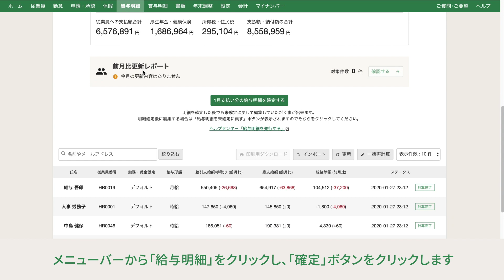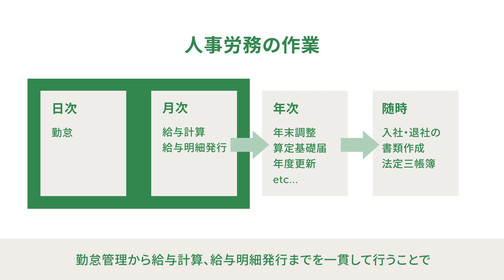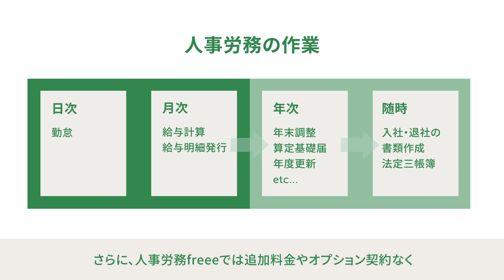給与計算と給与web明細発行【人事労務freee使い方ガイド３】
▼クラウド給与計算・労務管理ソフト人事労務freee
給与計算や勤怠管理、労務管理を楽にミスなく！
働き方改革で対応が必須の有給管理や打刻もこれ1つで

中小企業の経営者や個人事業主に役立つバックオフィスの情報をお届けします！

⭐️freee株式会社について
「スモールビジネスを世界の主役に」をMissionに
会計や給与計算、ERPサービスなどの開発・提供を行なっています

個人事業主の確定申告や、法人の決算にも！
freeeで自動化して経理作業にかかる時間を大幅効率化

経営分析とバックオフィス業務全般を効率化！
成長企業、上場企業のための内部統制にも対応